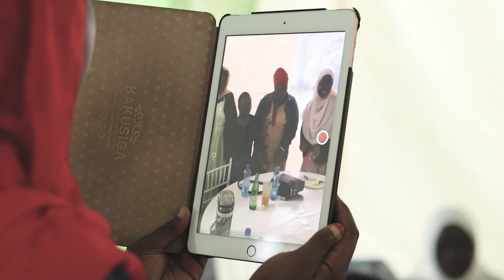Yunis Ali Family Get Together Show Reel 2019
This is a small show reel of Yunis Ali Family Get Together.

Attendees:              The Yunis Ali Family
Date:                        Saturday 28th December 2019
Location:                 Langata Botanical Gardens
Shot & Edited By:   Yunis Ibrahim
Photography:          Ibrahim Ali
Soundtrack:            From Epidemic Sounds